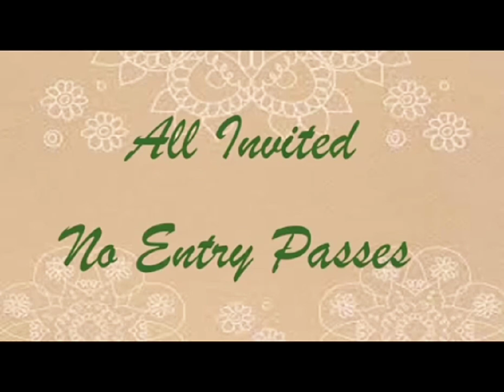Swar Pravaah - Dr N.Rajam and Ragini Shankar- September 29, 2024